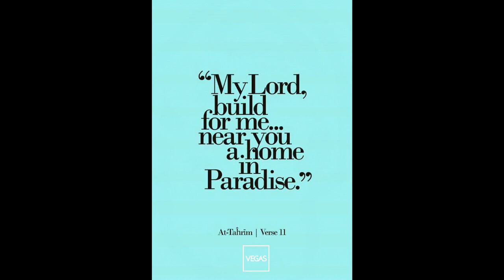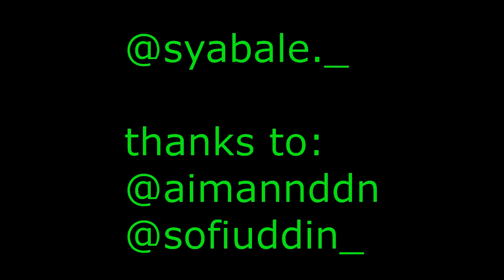First Vlog- illegitimate child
hope you will gain something =)